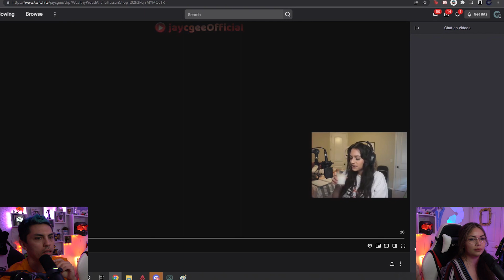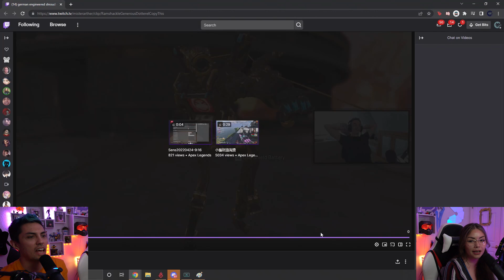Most Viral Apex Clips of All Time! (Reaction)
The Most Viewed Apex Clips EVER on Twitch!

Don't forget to use creator code "Lucky" in the EPIC store and Fortnite item shop!

 Twitch Partner!
You can catch me live on Twitch MON/TUE/THUR/FRI/SAT @ 9 Am Pacific! Noon EST

Need Thumbnails, art, or graphics for your stream? Use my link!

Facebook Gaming | Fb.gg/LuckyShots
Discord server | Discord.gg/Lucky

Chapters
0:00 Intro
0:14 Aimbot?!
1:05 The first win
2:00 Shiv Anti Cheat
2:54 Speed Hacker!
3:47 Timmy X Summit
4:17 Exposed
4:27 Clutched it!
5:30 Movement King!
6:13 Swatted
7:01 Whats in the glass?
7:34 DISRESPECT
8:41 Aceu is the king
9:48 Outro